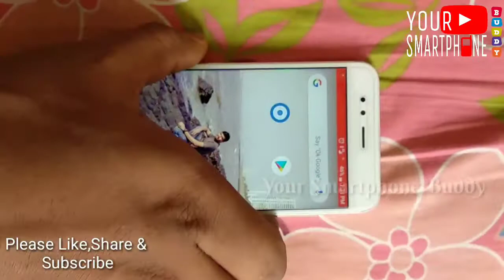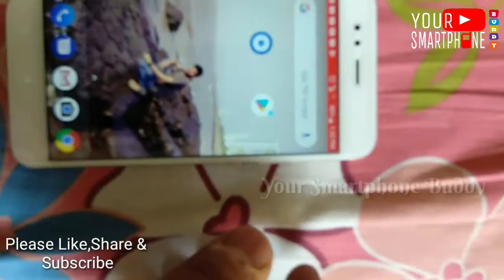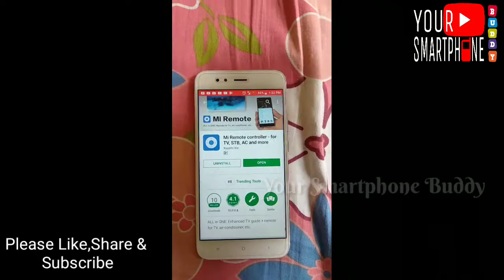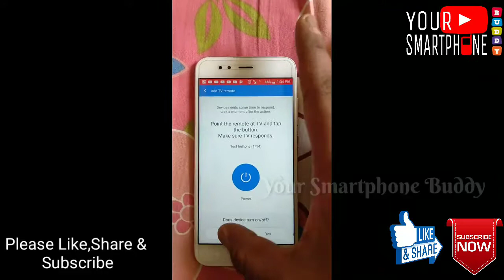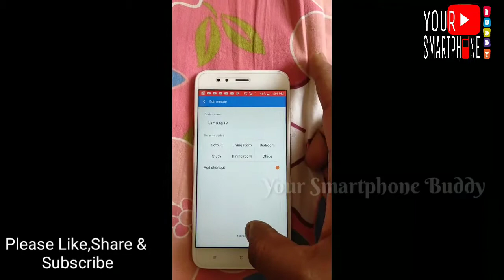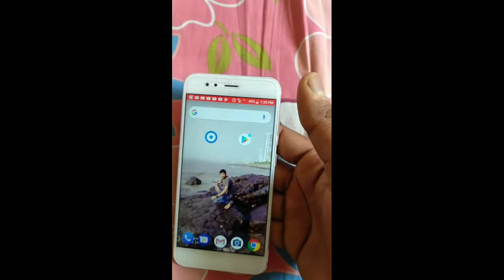Mobile ko TV/AC/DTH/SMART BOX/FAN Ka Remote kaise banaye [हिन्दी]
दोस्तों नमस्कार मैं हूं दिपक
और आप देख रहे हो Dipak Shelar Channel
अगर विडियो के बारे मे कोई सवाल या सूजाव हो तो मुझे फेसबुक पेज पर मैसेज कर सकते हे

* मै जो भी Video वो बस आप के Knowledge or information  के लिए है इसका गलत इस्तेमाल ना करें ।

Earn ₹75! When you do your first money transfer on PhonePe.

Best Recharge,
Free Bank To Bank Transfer,